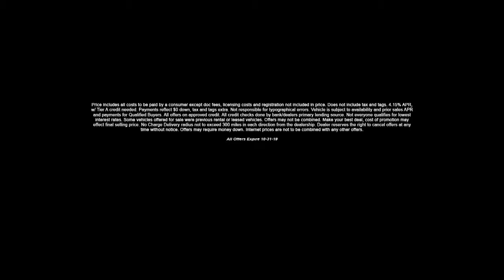"Spooktacular Savings Event" VIP Auto Sales, October 2019